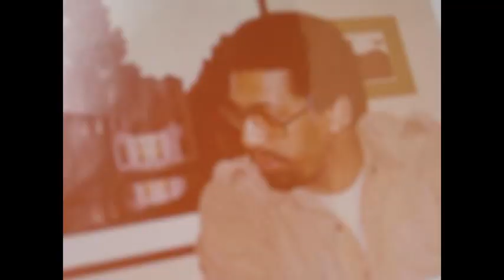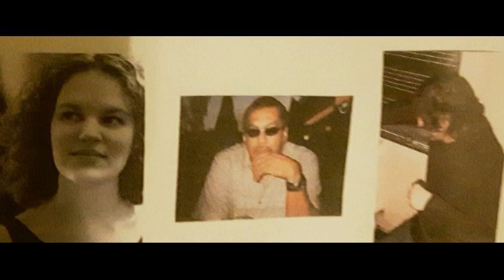My Man ,s gone .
chantale gagne : piano , errol walters : bass , ugo di vito : drums .